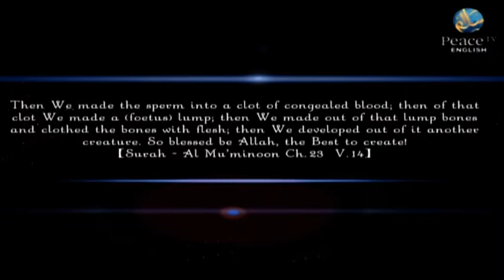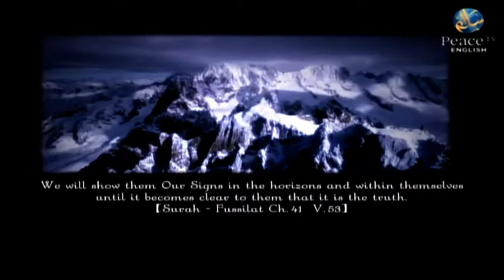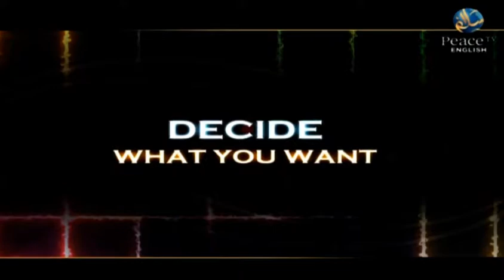Da'wah Ilallah - Sh. Areeb Islam - Part 65 - Peace TV